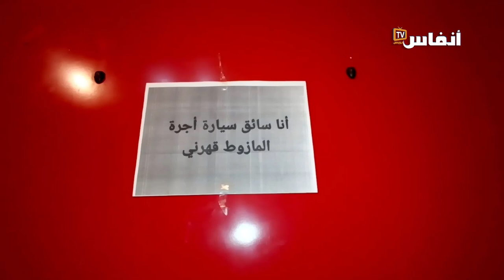أصحاب الطاكسيات.. المازوط قهرنا والروسيطة ناقصة بزاف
مع ارتفاع ثمن المحروقات، يبرز أكبر متضرر من هذه الزيادات الصاروخية هم أصحاب سيارات الأجرة، وهو ما جعل الاتحاد المغربي للشغل ينظم وقفة إنذارية مهددا بمزيد من التصعيد